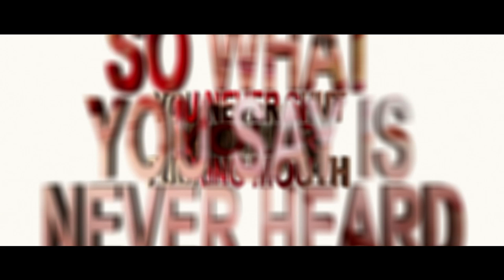Fight For Ashes - RHB (Feat. Fronz from Attila) [Official Lyrics Video]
Official lyrics video of Fight For Ashes performing "RHB" with Fronz from ATTILA.

1st single out of the debut 7 tracks album "When Passion Goes Fashion" Released in February 2014

Record/Mix/Master
Leo Natale (Linoprod)